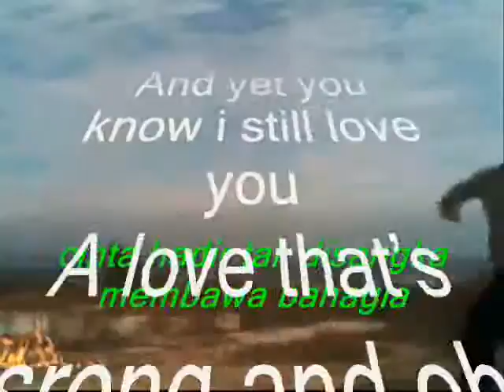follow , - Miftachul Wachyudi (Yudee)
do.
do so
Money is an excellent servant, but the host
very bad.